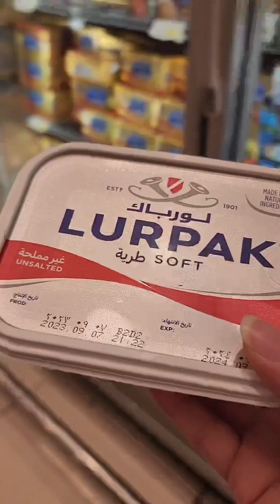IFTAR KI DAWAT